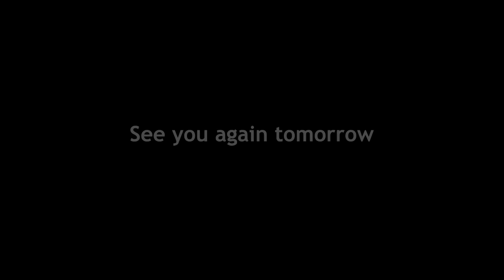Vlogtober 2020 - Day 3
My name is Liz - a knitter living in London.  Today I spend an hour watching Jude Law dig a hole...